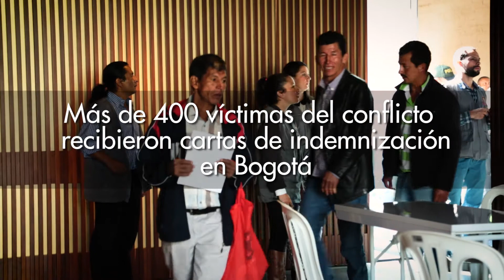Entrega de 400 indemnizaciones en Bogotá